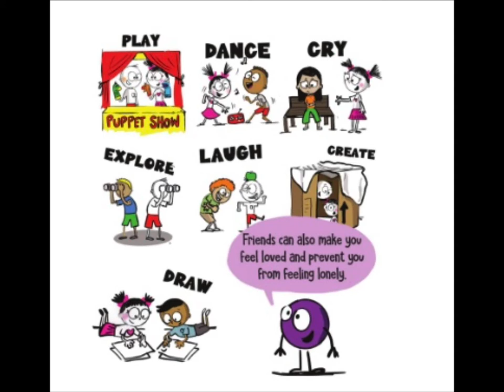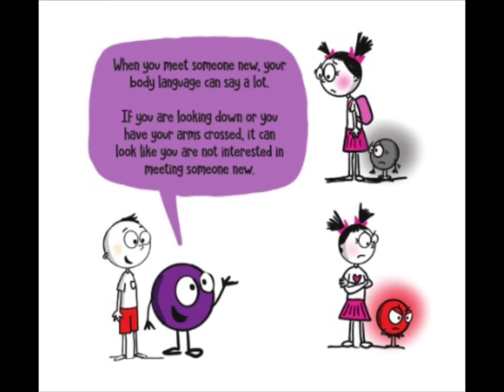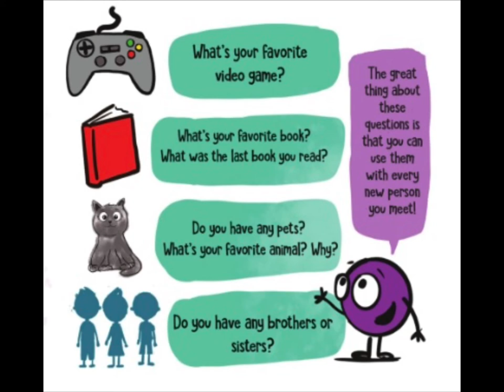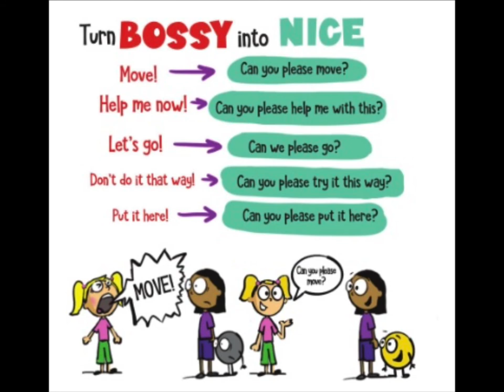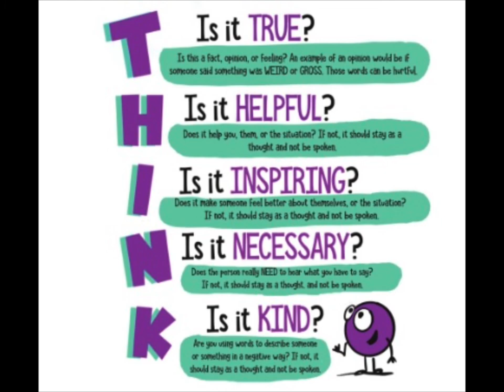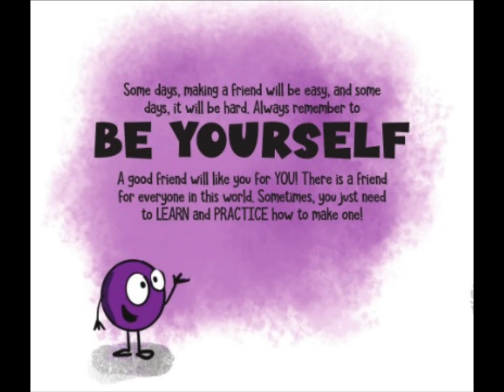Kids Book Read Aloud: A Little Spot Makes Friends By Diane Alber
A Little Spot Makes Friends
By Diane Alber